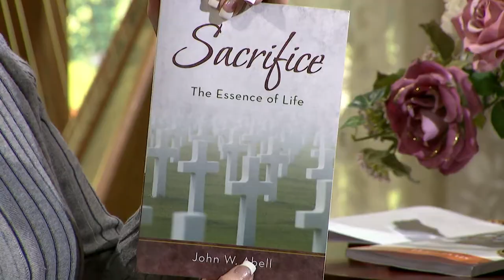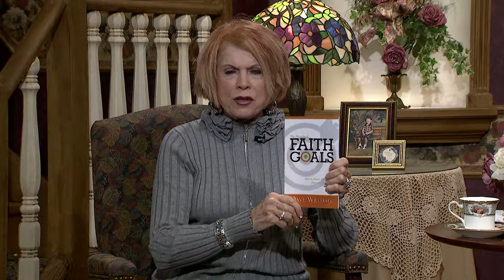Homekeepers - John Abell "Sacrifice: The Essence of Life"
Guest:  John Abell
Book: Sacrifice: The Essence of Life
Recipe with Stephanie:  Red Velvet Cake
Show number  HK 2870 HD CC   Aired 11-17-17